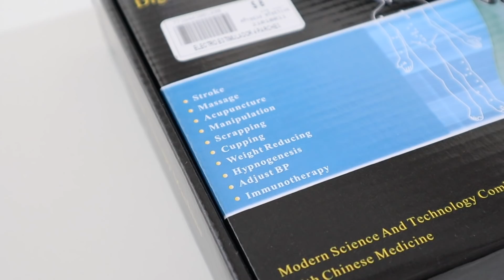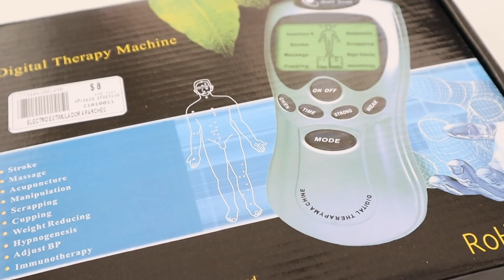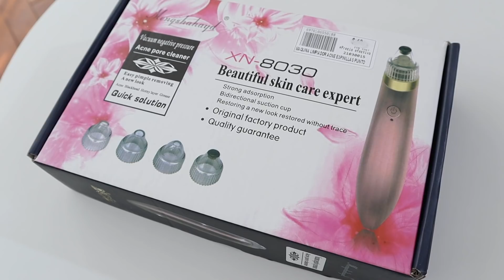Extractor de Granos y Electroestimulador | Probando Productos Baratos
Compramos una Máquina de Terapia Digital y un Extractor mágico de granos o impurezas de la piel chinos bastante baratos para comprobar si hacen lo que prometen o si son un total fraude. - ¡SUBSCRÍBETE!